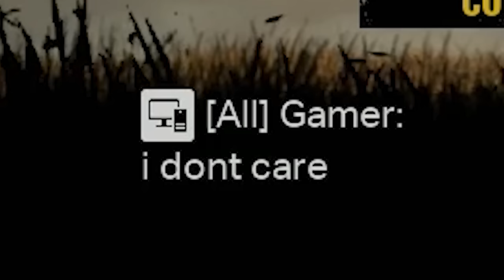The TEXAS CHAINSAW MASSACRE GAME is SO MUCH FUN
Welcome to The Texas Chain Saw Massacre! The Texas Chain Saw Massacre is a third-person multiplayer asymmetrical horror experience based on the 1974 horror film. It's honestly incredible and we enjoyed every bit of it. Let's play The Texas Chain Saw Massacre!

About The Texas Chain Saw Massacre:
Take on the role of one of the notorious SIaughter family, or their victims, in The Texas Chain Saw Massacre, a third-person asymmetrical horror experience based on the groundbreaking and iconic 1974 horror film. Experience the mad and macabre for yourself in The Texas Chain Saw Massacre.